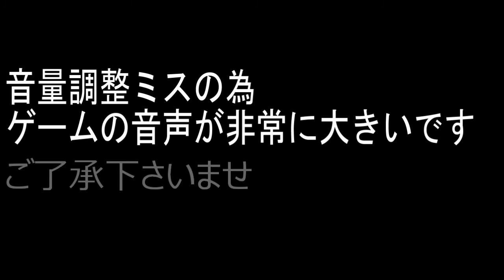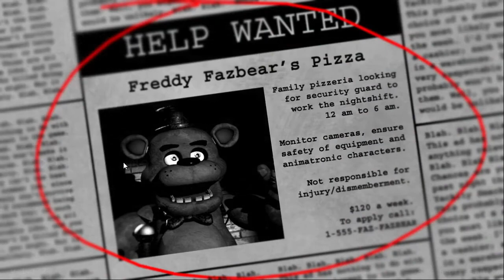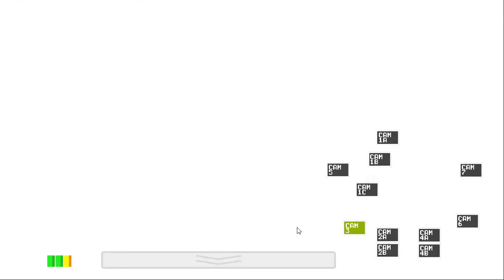【冬休み特別企画】Five Nights at Freddy's#１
史上最悪の恐怖の5日間